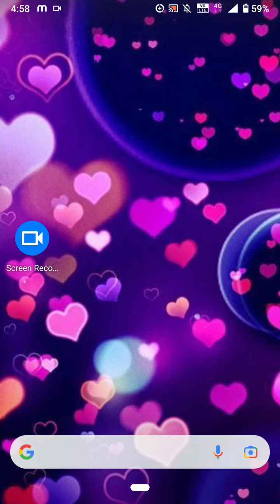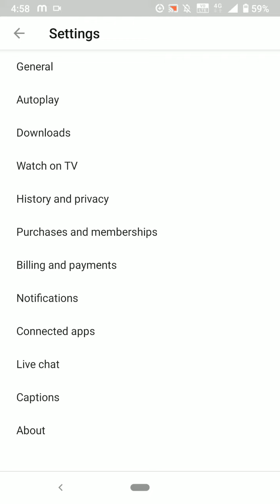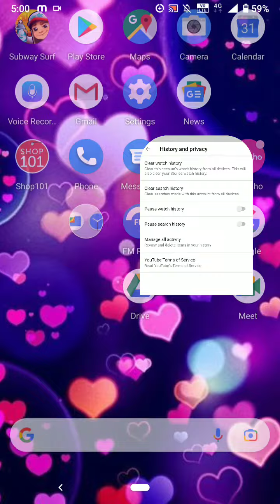How to delete Youtube history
I hope you guys enjoyed this video please don't forget to like share comment subscribe to my video I will put more video as soon as possible thank you for watching